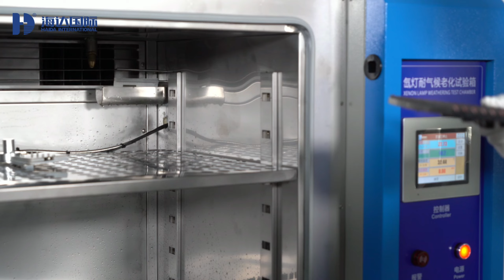HD E711Xenon Weathering Test Chamber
Xenon Weathering Test Chamber uses  xenon arc lamps which can simulate the whole sunlight spectrum to reproduce the destructive light waves in different environments